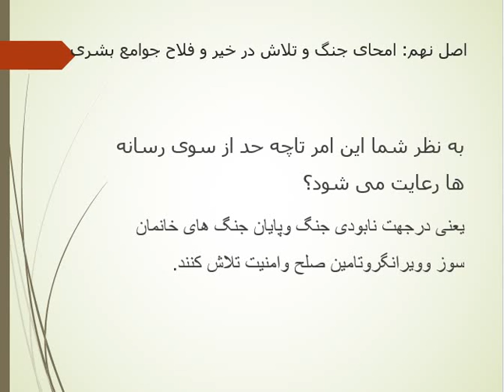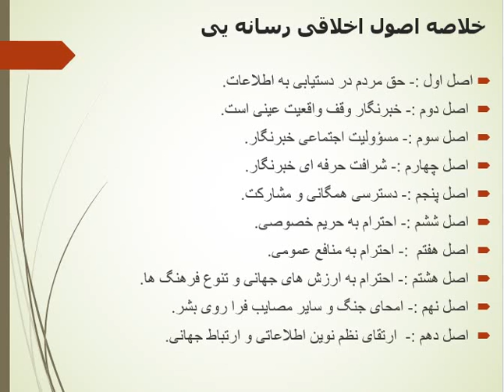حقوق رسانه ها جلسه پنجم استاد عمری